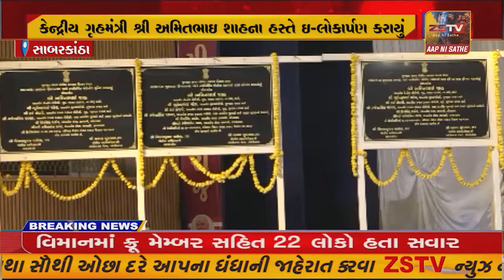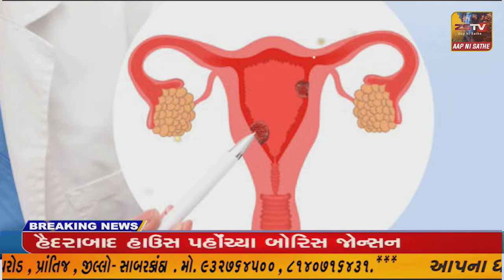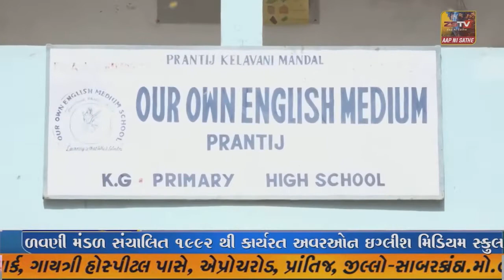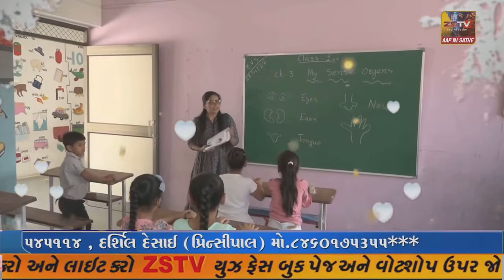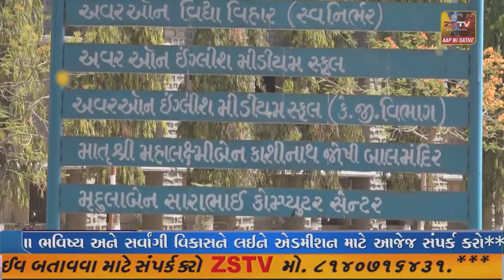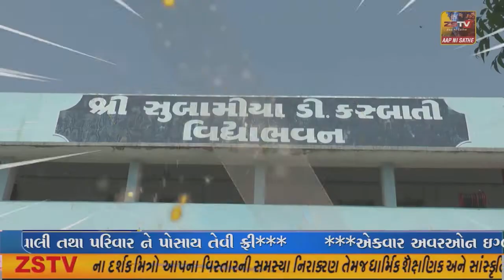હિંમતનગરના કાંકણોલ પાસે સ્વામિનારાયણ મંદિરમાં પોલીસ આવાસોનું ઈ લોકાર્પણ કાર્યક્રમ યોજાયો હતો.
હિંમતનગરના કાંકણોલ પાસે સ્વામિનારાયણ મંદિરમાં પોલીસ આવાસોનું ઈ લોકાર્પણ કાર્યક્રમ યોજાયો હતો.//ZSTVNEWS//